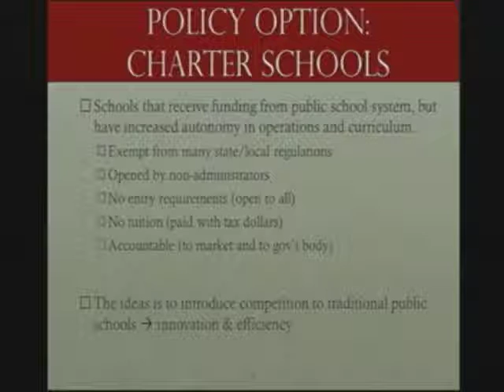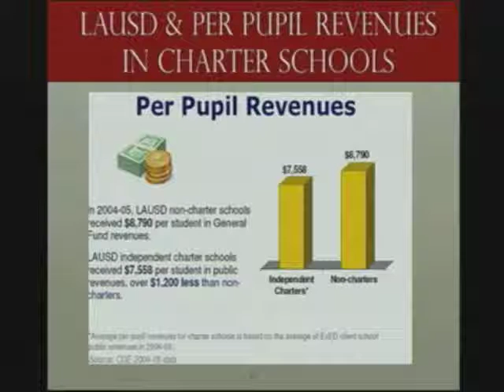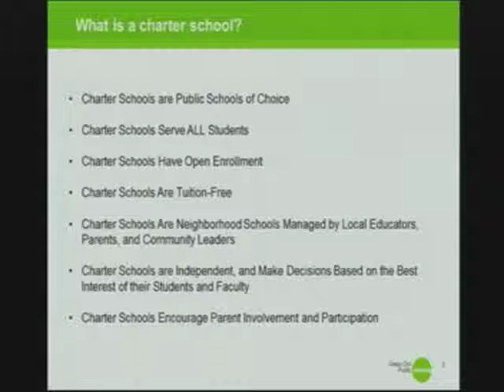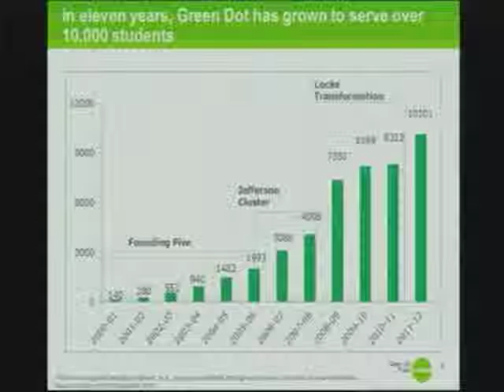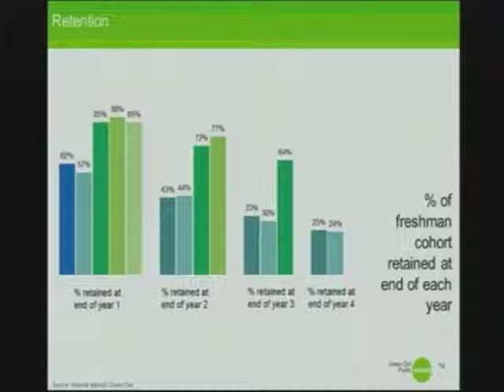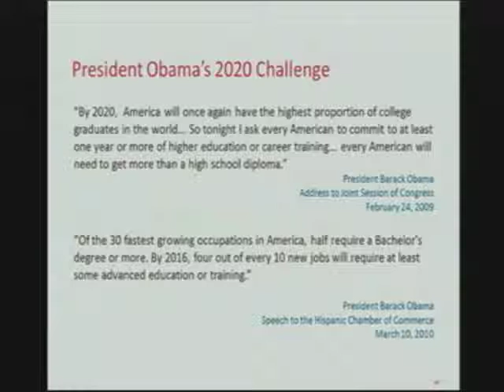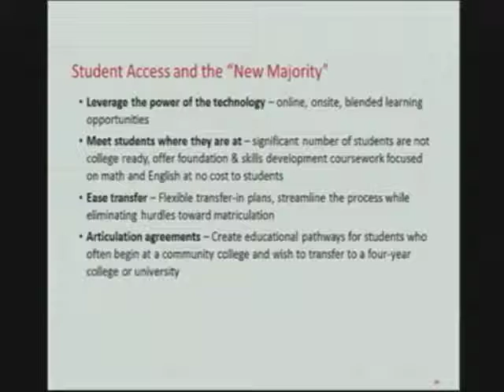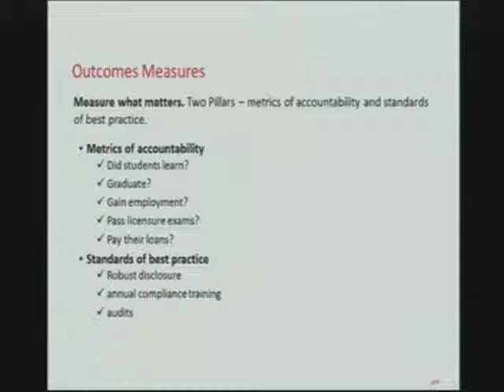Latino Legislative Caucus Foundation Education Summit Agenda, Part 3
This event was recorded on October 24, 2011